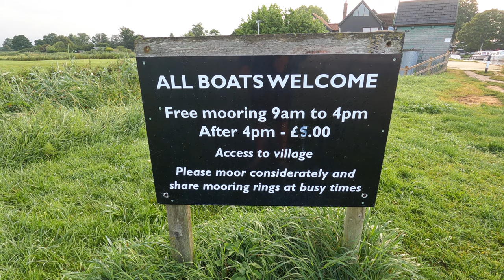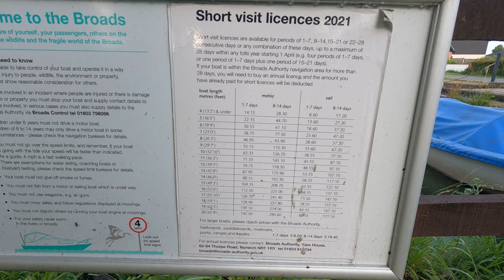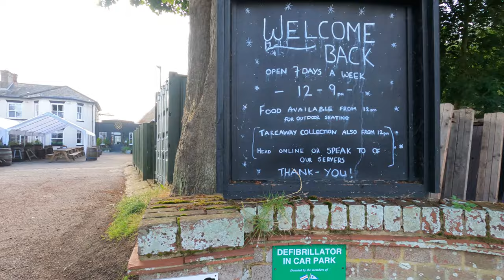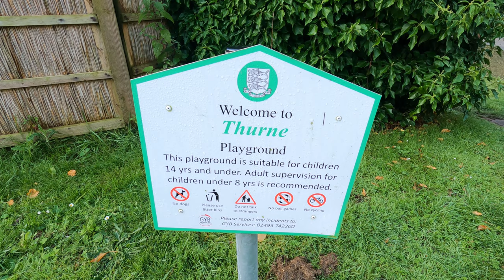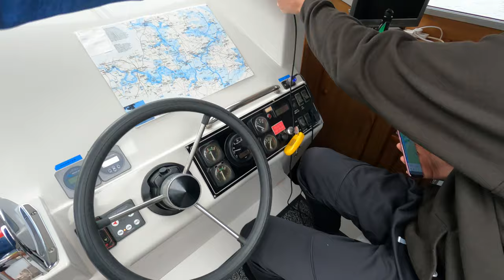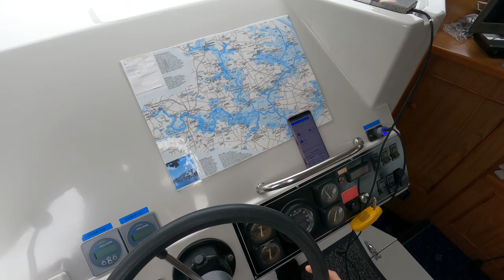Norfolk Broads - Day Nine - Thurne Dyke To Beccles Part One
Today's Norfolk Broads video sees us travel from Thurne Dyke and head for Waveney River Centre. Not happy with the set up at WRC we carry on to Beccles.

This video is part one and sees us pass Great Yarmouth Yacht Station and on to Breydon. A boat tries to turn around at the Yacht Station and is swiftly moved on by the guys who work there. It causes a bit of congestion.